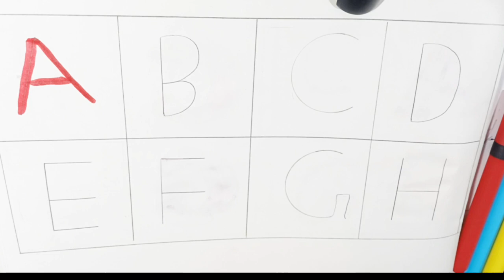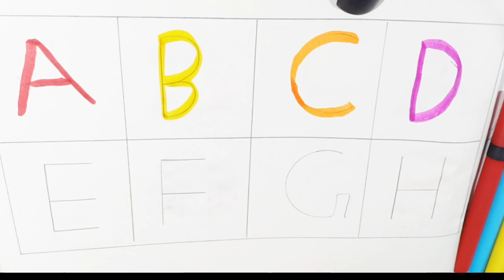A for Apple 🍏🍎 b for Ball, Alphabets |Learn to wirte alphabet | abcd for kids| kids class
a b c d e f g h i j k l n o p q r s t u v w x y z
ABCD learn for children
ABCD learnin
ABCD learning for kids
ABCD learning for folders
ABCD learning for toddlers
ABCD learning song
ABCD learning toddlers
ABC learning for babies
ABCD reading
ABCD reading for kids
ABCD risorsing tricks
ABCD reaction
ABCD read and write
ABCD reading video
ABC reading for kids